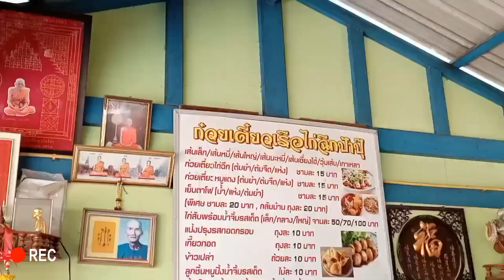ก๋วยเตี๋ยวไก่ฉีกชามละ15บาท#โดม้องซ์